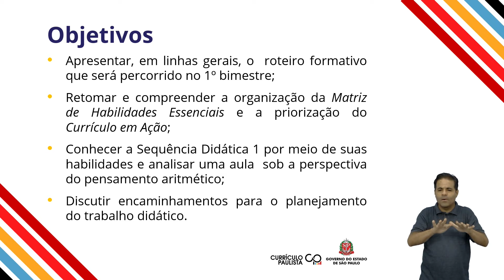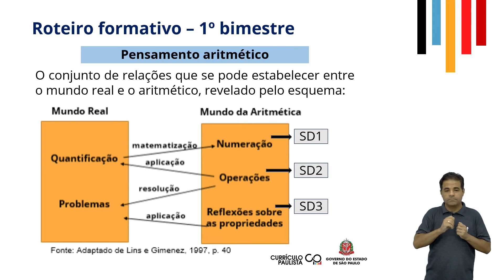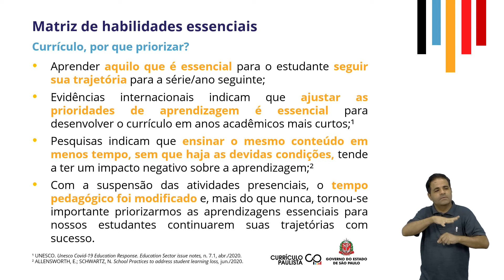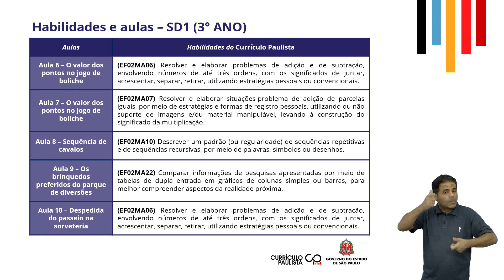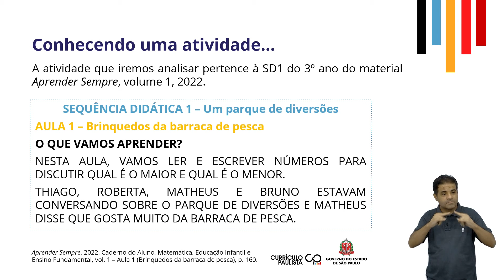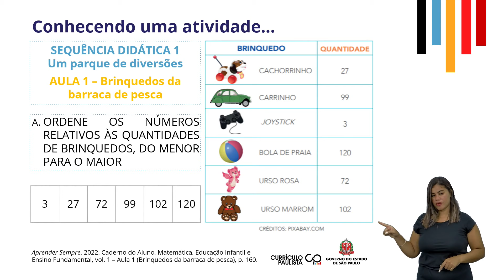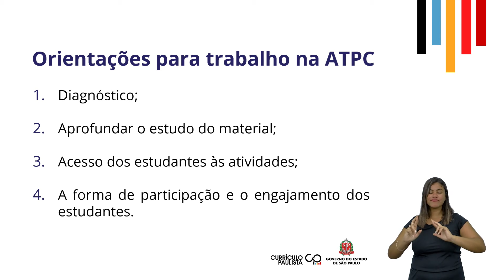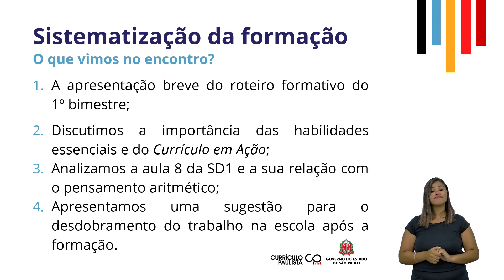02/03/22 - Matemática: EFAI – Recuperação e Aprofundamento – 3°ano - SD1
Kelly Fernanda Martins Pezzete - Formadora EFAPE